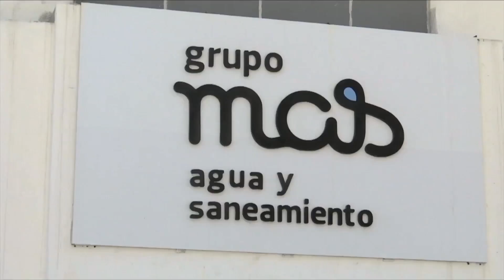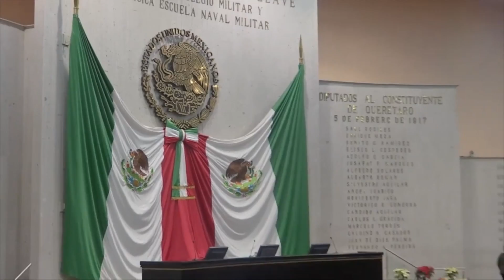Defensoría Pública de Veracruz ha recibido demandas para aplicar vacunas a grupo de 5 a 11 años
Veracruz, Ver.- Las demandas de amparo que busca la aplicación del inmunológico Pfizer contra el Covid-19 en menores de edad en México han incrementado, pero ahora para el grupo etario de 5 a 11 años.